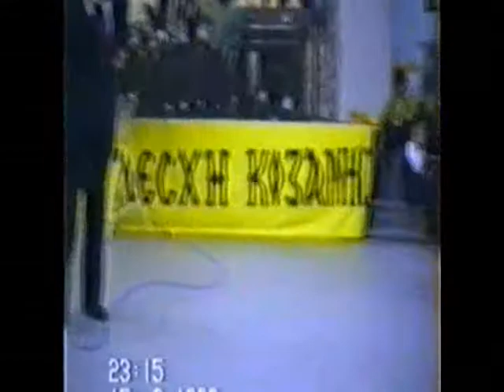xrysanthos-xristos tsenekidis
xoros euxinos lesxi kozani  1992